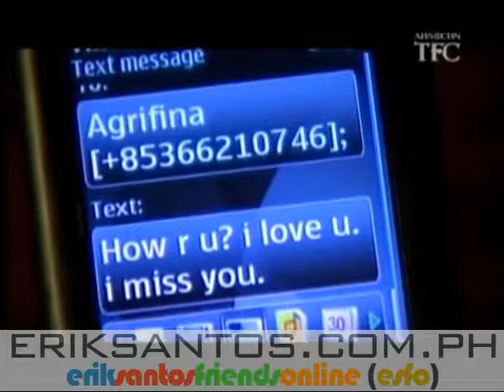Clifford Allen Estrala (base of true story PART 1)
Clifford Allen Estrala Story Part 1